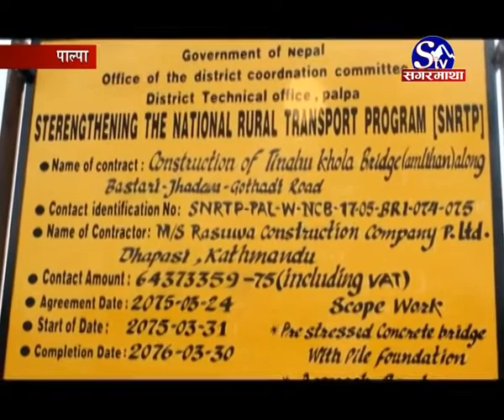पाल्पाको बॉसटारी–झडेवा सडक खुलेको झण्डै २५ बर्षपछि तिनाउ नदिमा बल्ल पक्कि पुल बन्ने : पाल्पा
पाल्पाको बॉसटारी–झडेवा सडक खुलेको झण्डै २५ बर्षपछि यो सडक खण्डको तिनाउ नदिमा बल्ल पक्कि पुल बन्ने भएको छ । तानसेन नगरपालिका ९ माडीफॉटमा रहेको तिनाउ खोलाको बाढीका कारण यो बीचमा धेरैले ज्यान समेत गुमाएका छन् । यही नदि पार गर्ने क्रममा गएको असार २४ गते बाढीले जिप बगाउंदा ४ जनाले ज्यान गुमाएका थिए ।